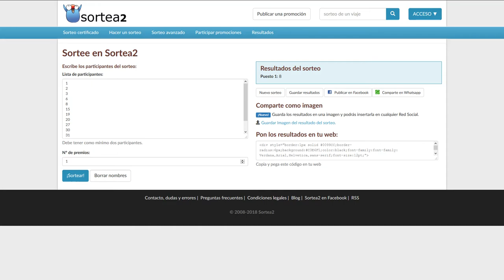Bazkideen hileroko 16. zozketa